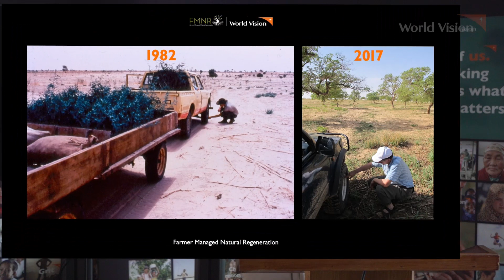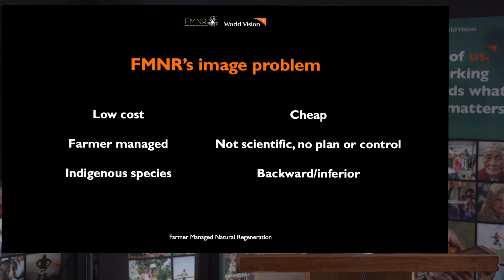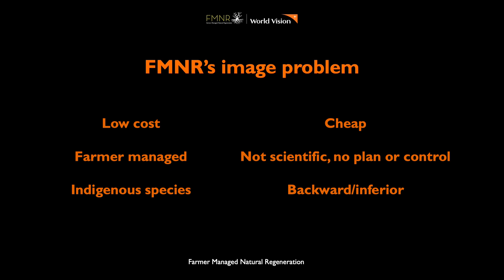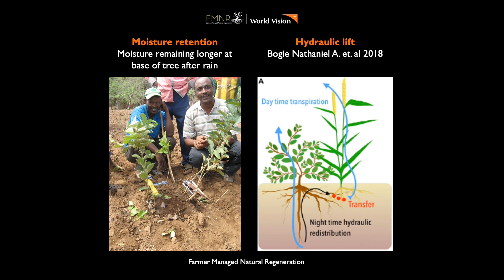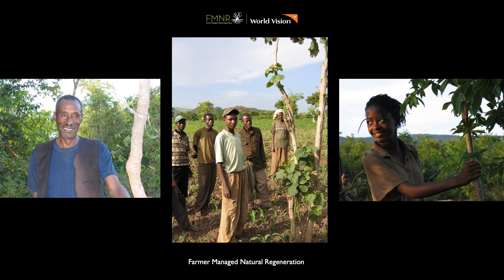FMNR has an image problem. How can we change this?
Tony Rinaudo, World Vision Australia’s Principal Advisor for Natural Resources, explains why farmer managed natural regeneration (FMNR) has an image problem. He discusses how scientists can help turn this around by analysing and measuring the impact of FMNR and relating their findings to important issues like climate change, land degradation, food and water insecurity and the reduction in biodiversity.